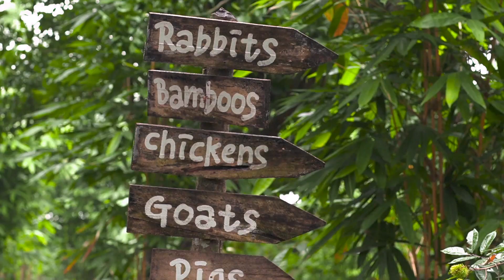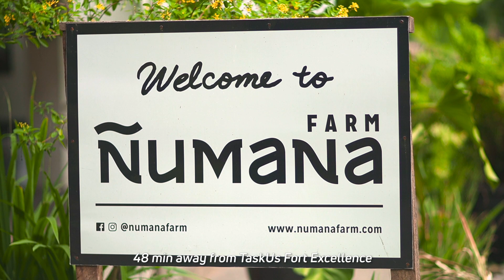Bulacan Through Us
From living in the Metro to falling in love with the laid back life in Bulacan. Find out why Paul decided to stay in this homey town.